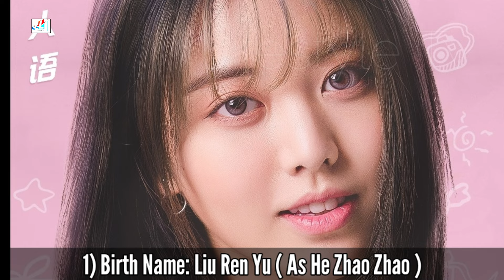Voice of Love Chinese Drama Cast Real Name & Ages || Liu Renyu, Dai Jing Yao, Xu Fang Zhou || CDrama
Voice of Love 2021 Chinese Drama Real Cast Name & Ages || Liu Renyu, Dai Jing Yao, Xu Fang Zhou || CDrama

Drama: Voice of Love
Native Title: 声恋时代
Also Known As: Sheng Lian Shi Dai
Genres: Romance, Drama
Country: China
Episodes: 6
Aired: ?
Aired On: Friday
Original Network: Tencent Video
Content Rating: Not Yet Rated
Statistics

The drama is about a girl, He Zhao Zhao, whose destiny was altered the moment she had a car accident. When she was in distress, she heard a very nice voice encouraging her to support herself. In order to find this voice, He Zhao Zhao searched various voice channels on the Internet, and joined the dubbing club "Sound Love Studio" by chance, and met two great god-level figures Fang Xin Chen and Su Mo Sheng. With the development of the dubbing industry, He Zhao Zhao's dream is also closely connected with everyone in the studio.

Turkish Translated